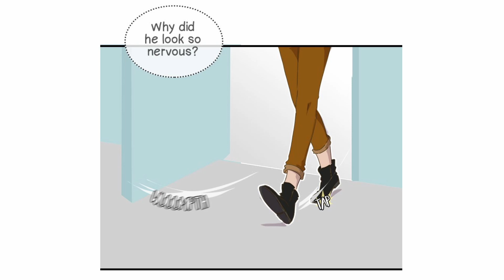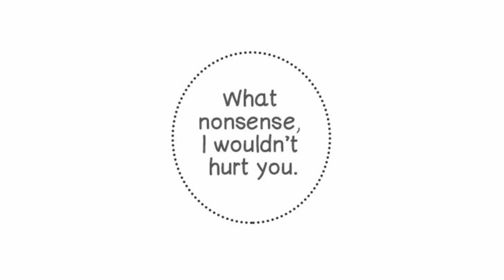【 BL Comic Dub 】That Awkward Magic - Episode 17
(Credit)
Here is the link to the comic (Created by Somebunny):

All the Voice actors from this chapter:
@mightylovelock - Ansel
DylanWilliamVA - Evan
@DarktheRelentless - Aaron
Blue - Allison